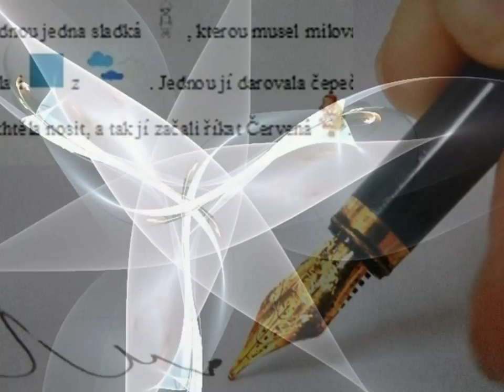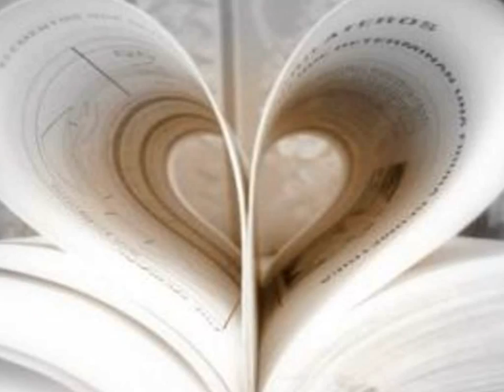POPELKA trošku jinak HD zpívá Braun Martin z Y.T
Video jsem udělala podle písně mladého českého zpěváka Martina Brauna, s krásným hlasem. Je to podle filmu Tři oříšky pro popelku, jenže myšlenka filmu se hodí do současnosti. Vyhraje ten kdo se nevzdává a jedná čestně. Obrázky jsem stáhla s Google cz a píseň je od zpěváka  z YouTube.Opravuji informaci o video Hudbu k té písni složil Karel Svoboda a text napsal Vladimír Kočandrle. V mém vídeu ji zpívá mladý zpěvák Martin Braun, který má také kanál na YouTube a Facebooku, omlouvám se Miroslava